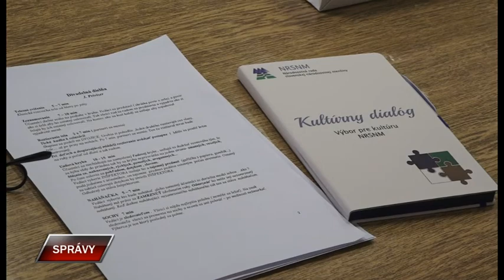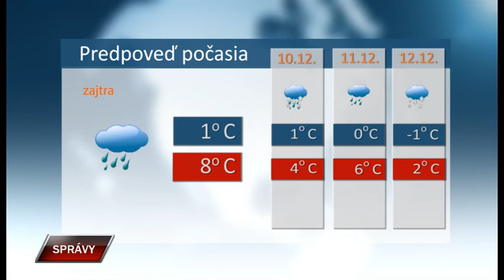Spravy 8 12 2021